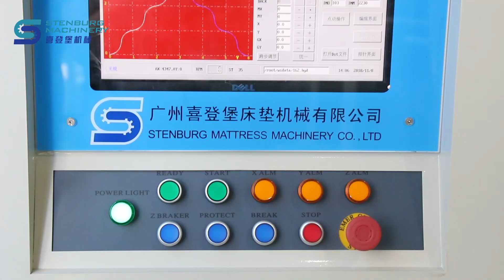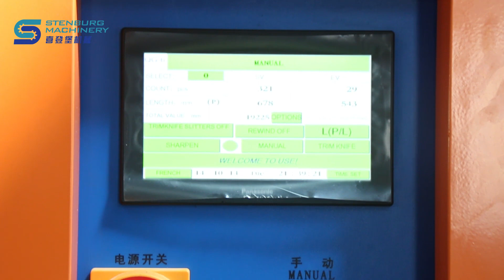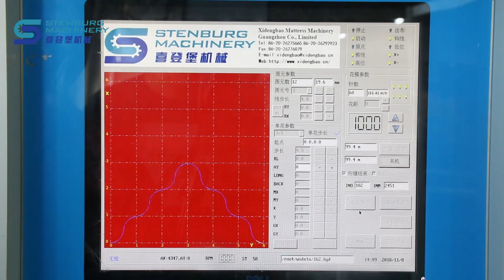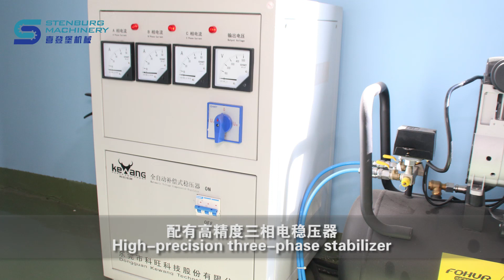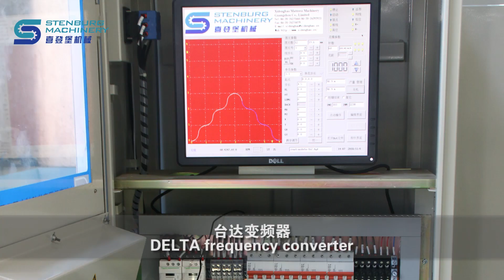HY-W-SJ+HY-QG-6 Computerized Chain Stitch Multi-needle Quilting Machine with Panel Cutter Machine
Contacts: Helen

HY-W-SJ Computerized Chain Stitch Multi-needle Quilting Machine
Technical Characteristics
1.New type retainer frame structure,with the advantages of low noise;
2.Optimized the mechanical structure make the higher speed and more production;
3.More tight thread stitches make the quilting pattern with stronger third dimension;
4.Needle bar and press plate are controlled by a double-swinging device with out cam avoiding lubrication and dirtying of material;
5. Multi-span and independent patterns(360°and 180°patterns are available)

HY-QG-6  Computerized Panel Cutter Machine
Technical Characteristics
1.7 Panasonic touch screen, large screen for ease of operation
2. CE certificate for all the electrical parts used (guarantees the long life of the machine)
3. Hidden slitting blades are more convenient and safer
4. Electric controls for length and width of cross cut which make operations more human
5. Feed-in top with article points for pressure roller . The pressure will be even ,and feeding will be leveling off. The slitting cut will be more smooth ,especially for the edge trimming of thinner material
6. Y-dimension with encoder for counting length. It can cut materials length more than 30mm.
7. Use the conveyor belt mechanical discharge .It will be convenient to fold material and save artificial .
8. Fabricated steel frame machine, advanced design for precise cross and length cutting with high efficiency.

We are an industry brand that specializes in providing complete mattress production process solutions.We have bonnell spring machine,pocket spring machine,superlastic spring machine,quilting machine, sewing machine,packing machine and foam machine etc. and have a complete set of Production line machinery.More than 20 years' experience in serving overseas mattress manufacturers. STENBURG provide one-stop procurement service.